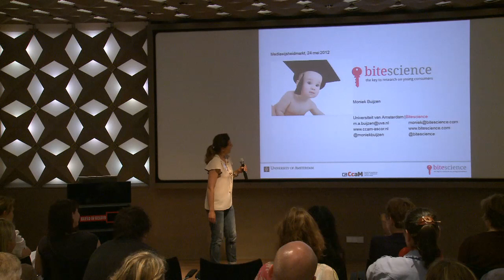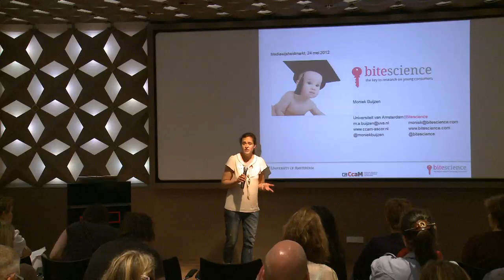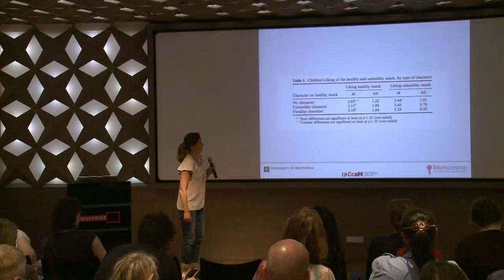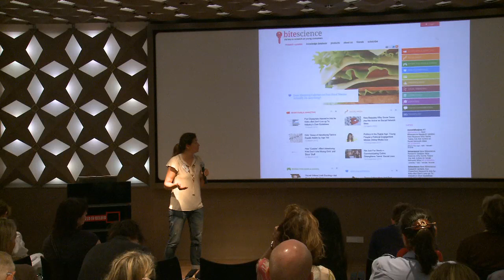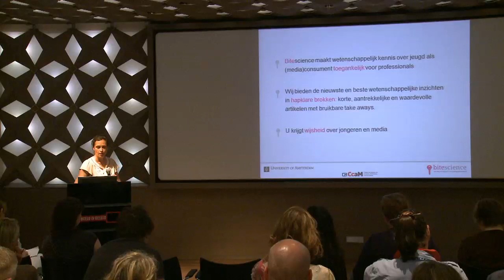Mediawijsheidmarkt 2012 - Pitch: Bitescience